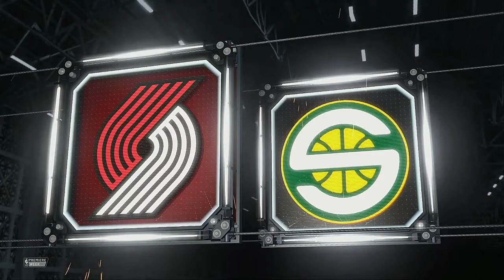NBA 2021 Season Premiere Week Seattle SuperSonics @ Portland TrailBlazers